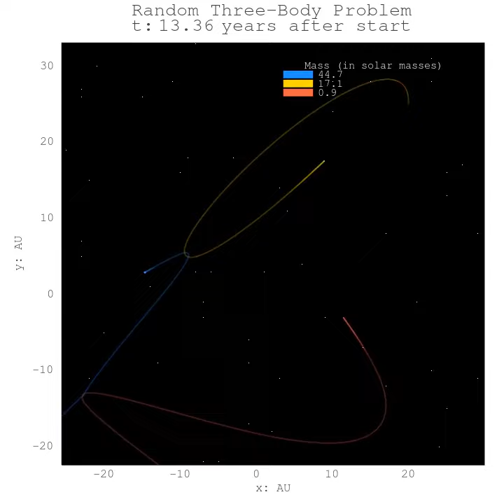Random three-body problem: 2/26/2023